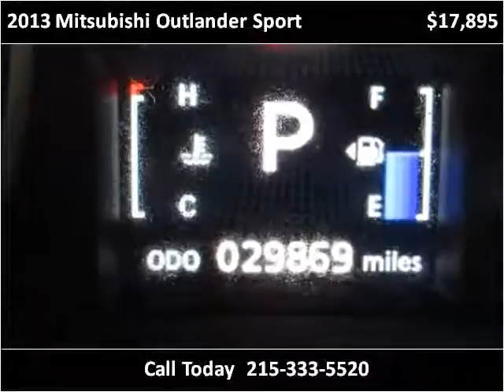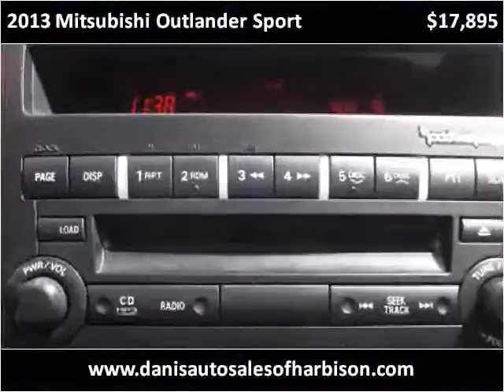2013 Mitsubishi Outlander Sport Used Cars Philadelphia PA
This 2013 Mitsubishi Outlander Sport is available from Danis Auto.